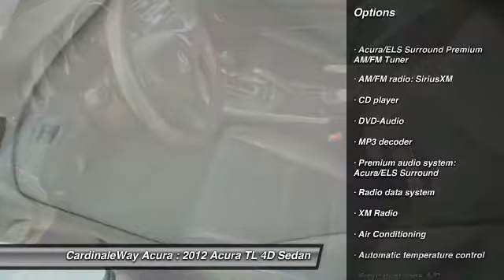2012 Acura TL Las Vegas NV AH688B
2012 Acura TL 3.5

CardinaleWay Acura
7000 West Sahara Ave

Pampering you all the way from Alpha to Bravo. Joy Ride.   Want to stretch your purchasing power? Well take a look at this terrific 2012 Acura TL. The quality of this superb TL is sure to make it a favorite among our educated buyers. Acura Certified Pre-Owned means you not only get the reassurance of a 12mo/12,000 mile limited warranty, but also up to a 7yr/100k mile powertrain warranty, a 182-point inspection/reconditioning, 24/7 roadside assistance, trip-interruption services, rental car benefits, Acura Concierge Service, and a complete CARFAX vehicle history report.  Vehicle price and availability are subject to change without notice.